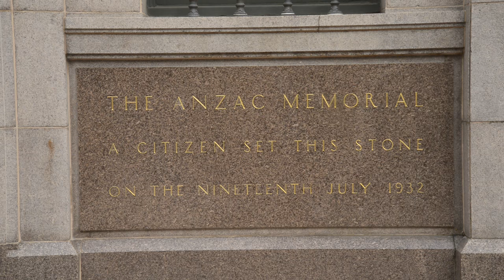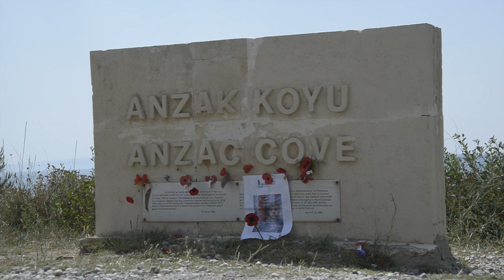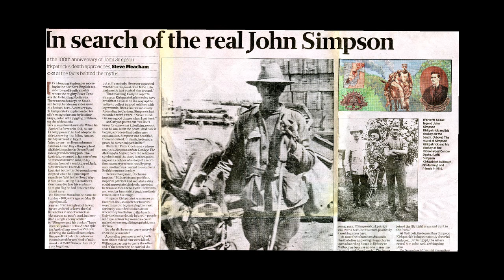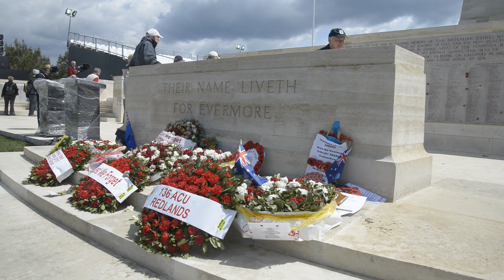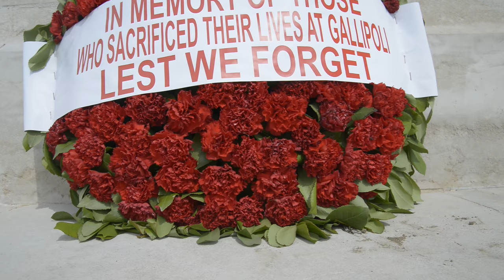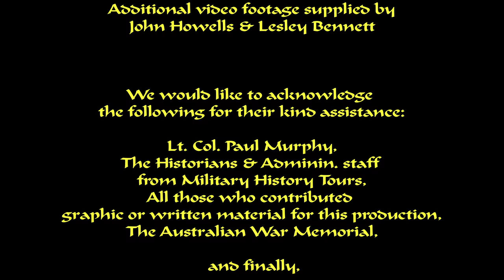GALLIPOLI:100 YEARS ON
In April 2015, Military History Tours, Sydney took Australians and New Zealanders to Gallipoli to honour those who fought on those ill-fated shores 100 years ago. IMAGEWIDE VIDEO PRODUCTIONS, Sydney documented this historical tour. This is an excerpt from the Historical section of the documentary. We hope that you enjoy watching it. Lest We Forget.